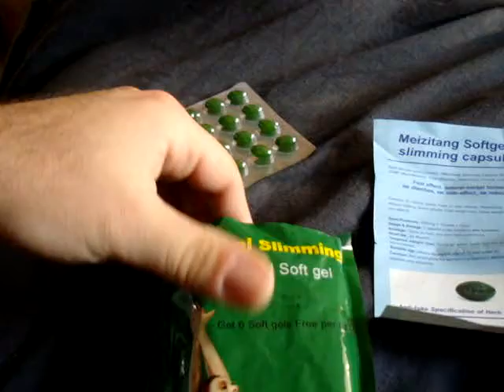ML 23131757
Video Migrado